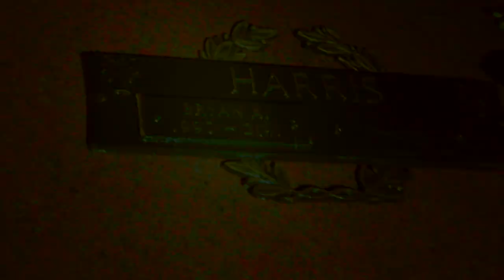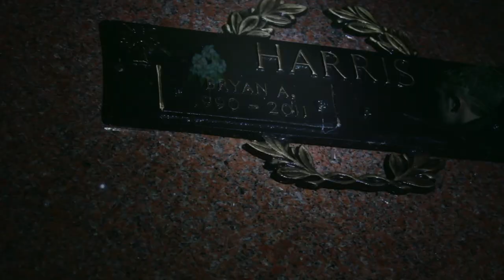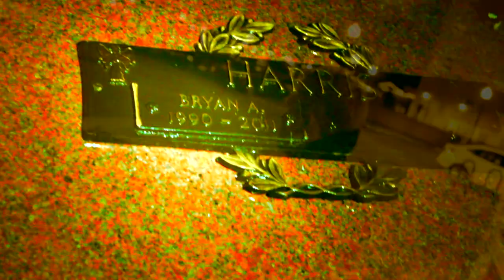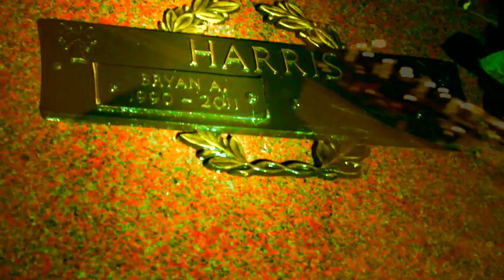CHRIS JOLLEY "HOW I STARTED" (official music video)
CHRIS JOLLEY IS ONE HALF OF THE JOLLEY BROTHERS HE WROTE THIS SONG ABOUT HIS LIFE THE REALEST SONG HE HAS EVER DONE. they also run the glowshow